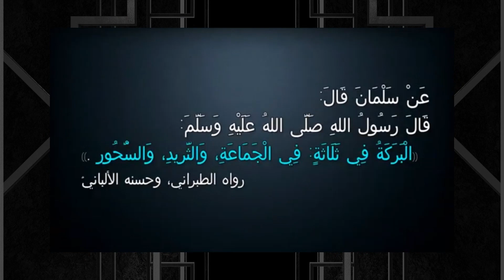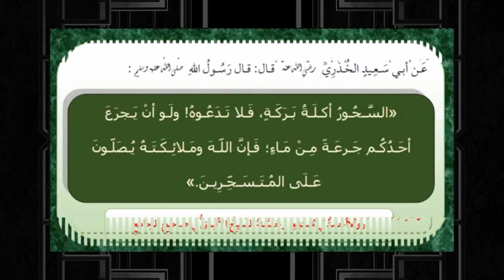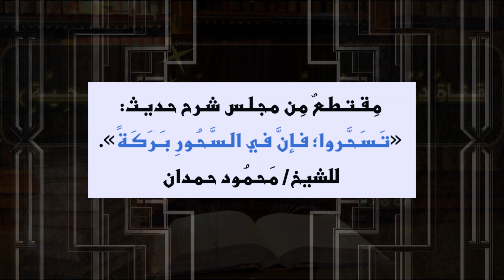فضائل السحور | الشيخ محمود حمدان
دقيقتان